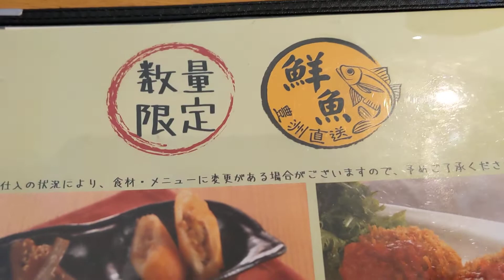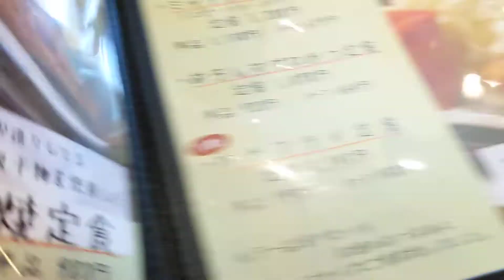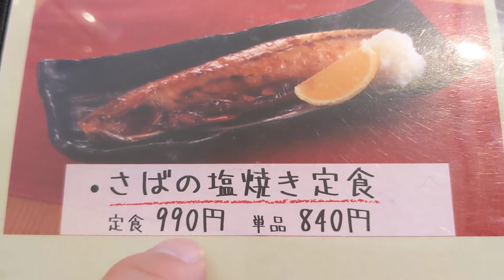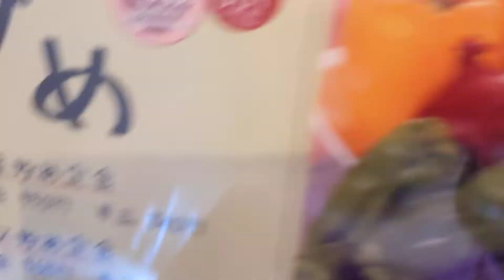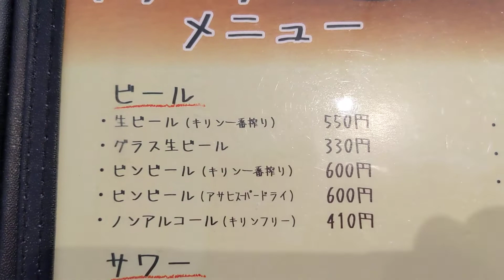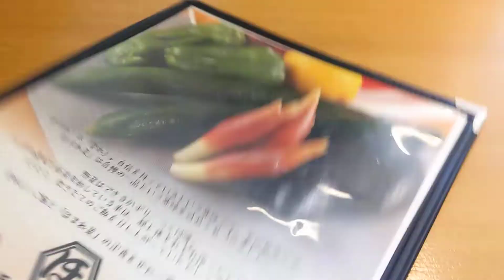ほまれ菜食堂🐟🥓のメニューと店内の様子💡音楽がうるさかった😆❗💦